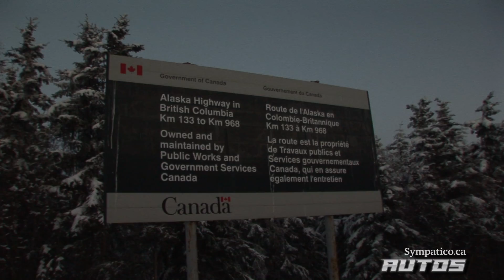expédition dans le cercle polaire arctique